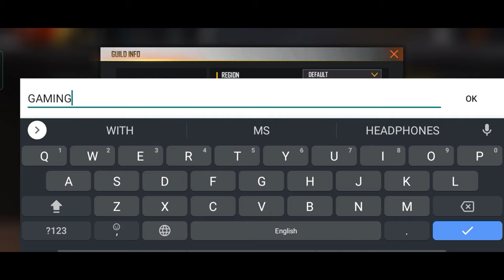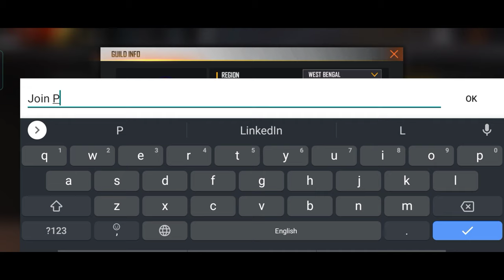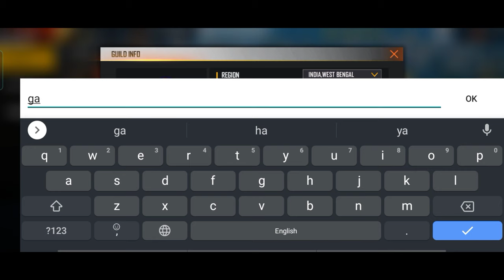How To Create Guild In Free Fire 2022 || Free Fire Guild Kivabe Khulbo 2022 Full Details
Free Fire Game Id  👉 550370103

Free Fire Game About -:

10-minute Survival Shooter!

Free Fire Top Country
1.Garena Free Fire Indonesia
2.Garena Free Fire Brazil
3.Garena Free Fire Brasil
4.Garena Free Fire India
5.Garena Free Fire Singapore
6. Garena Free Fire Thailand
7. Garena Free Fire Bangladesh

how to make guild in free fire bangla 2022
how to create guild in free fire bangla 2022
GAMING MS BANGLA
gaming ms